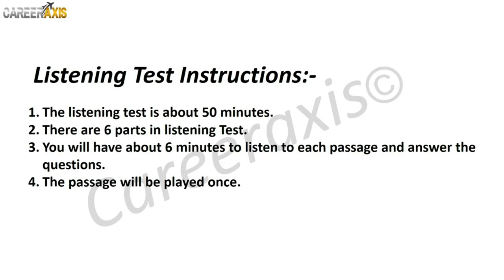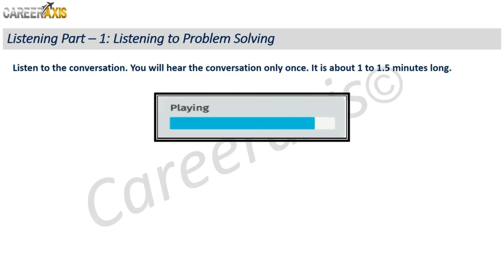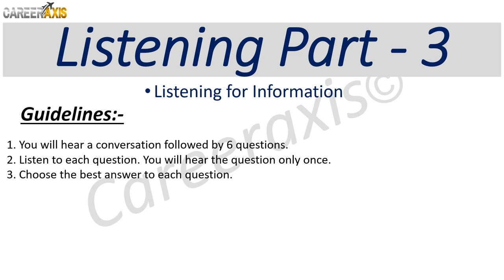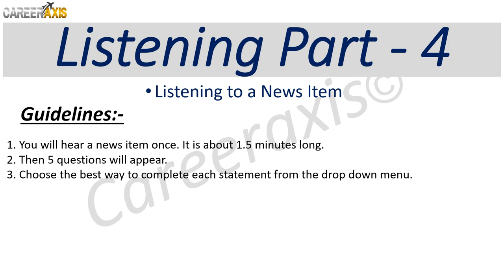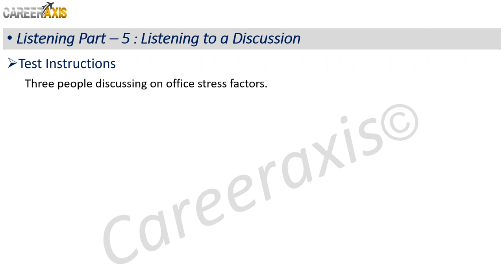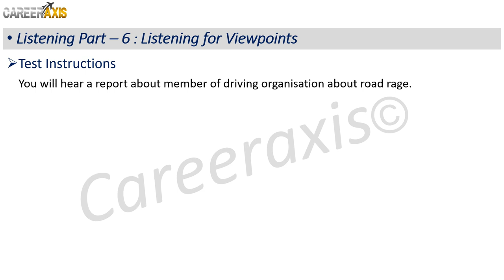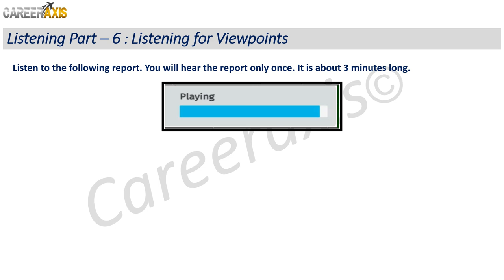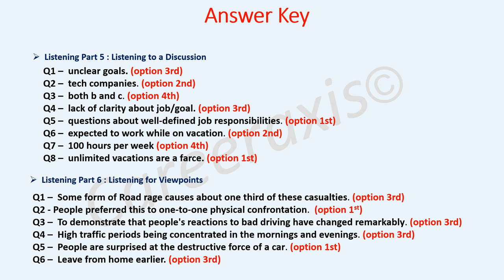Celpip Listening Mock Test | Celpip Listening Test Practice With Answers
If you want to find out more about Celpip Listening Mock Test | Celpip Listening Test Practice With Answers  you can click:

The video is about Celpip Listening Mock Test | Celpip Listening Test Practice With Answers valuable information but also try to cover the following subject:

Youtube is the best place to visit when looking for videos about Celpip Listening Mock Test | Celpip Listening Test Practice With Answers.
Celpip Listening Mock Test | Celpip Listening Test Practice With Answers is certainly something that intrigues you and quite a lot of people so I made this video about this topic.
Follow our videos regarding Celpip Listening Mock Test | Celpip Listening Test Practice With Answers and various other comparable subjects on

Have I addressed all of your concerns about Celpip Listening Mock Test | Celpip Listening Test Practice With Answers?
People who searched for celpip mock practice listening test also looked for Celpip listening test.